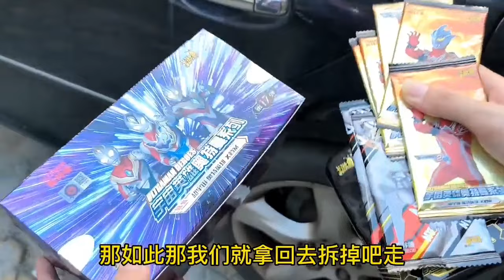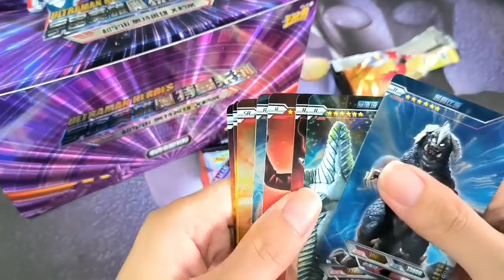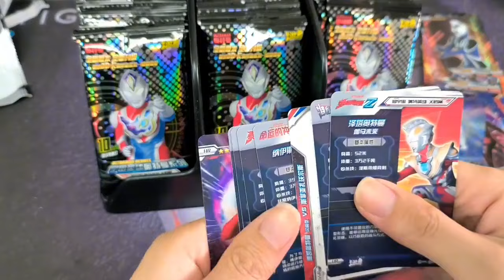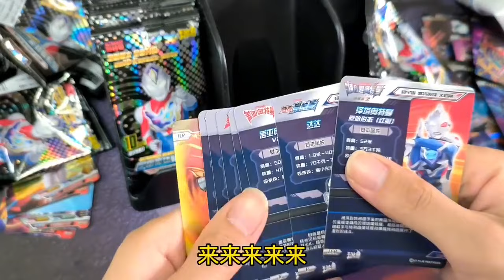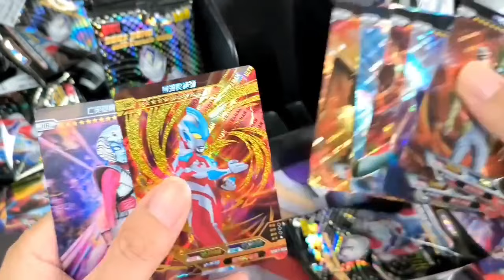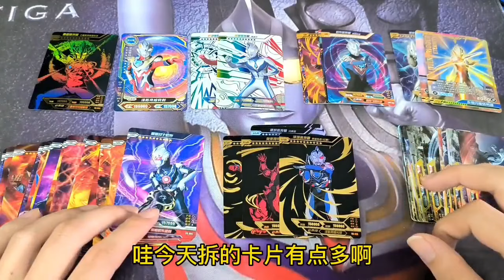小学生把我的车撞了，留下纸条，还补偿整盒荣耀17弹奥特曼卡包【小晗晗大聚会】